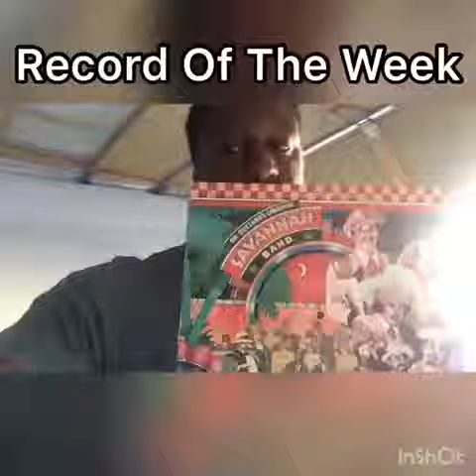Record Of The Week - Dr Buzzard's Incredible Band Album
Record of the The Week!.

Dr. Buzzard’s Original Savanah Band. This record is a wacky jazz disco era show tunes album, but it has two fun ass dance classics on it!! Thanks you @rza and @realghostfacekillah for remaking them and teaching us about my two favourite songs from this album, Sunshowers and Cher Chez La Femme.

This album is a lot of fun and a bit of history? Who is Dr. Buzzard anyway?? Give thanks.